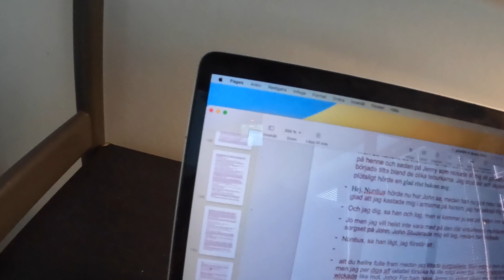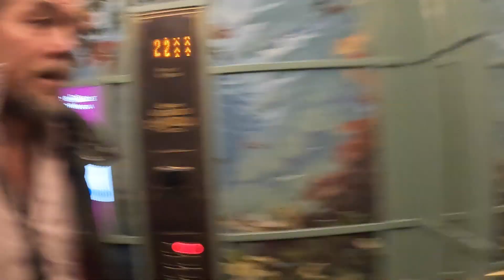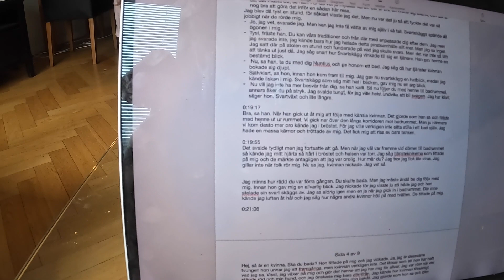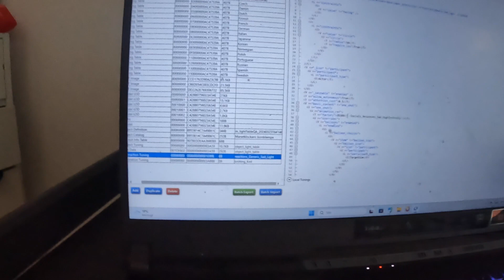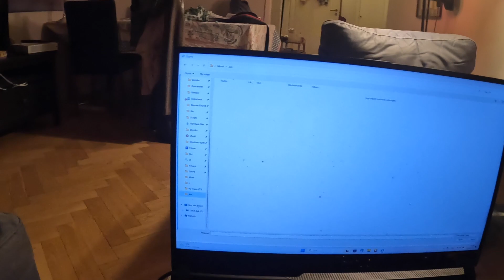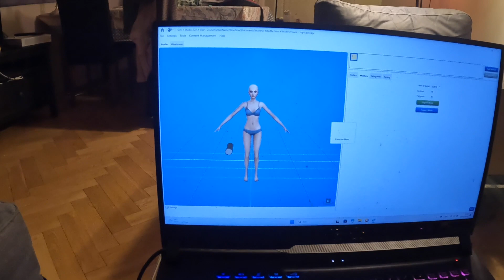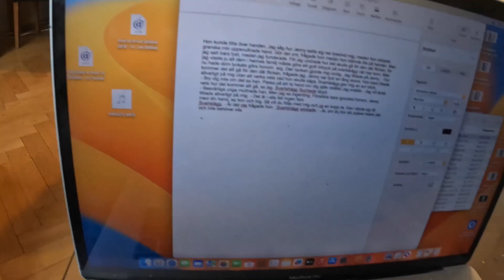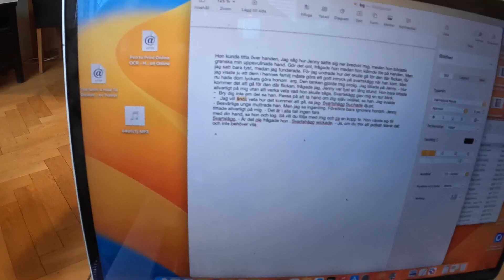Vlogg pappa fyller år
följ med mig under min pappas födelsedag men även på lite andra saker. PS i denna video testar jag ett nytt sätt att redigera på som jag hoppas att ni gillar